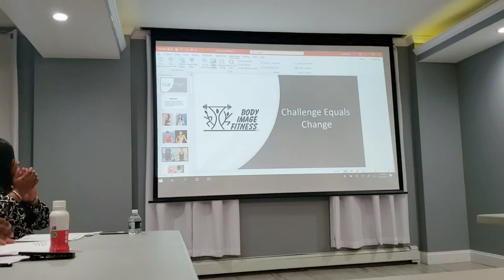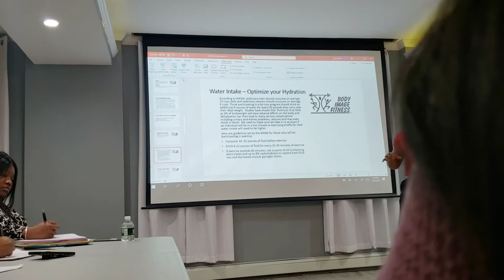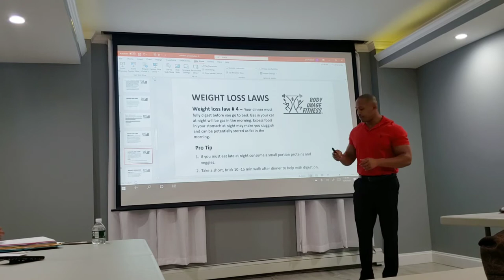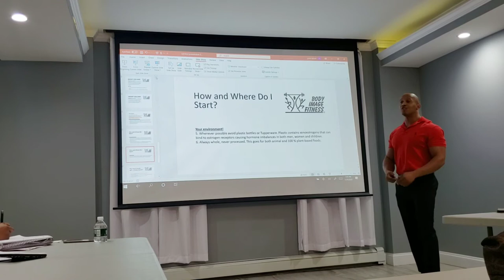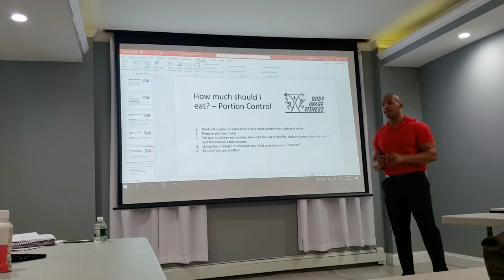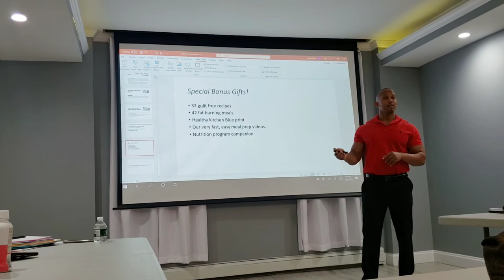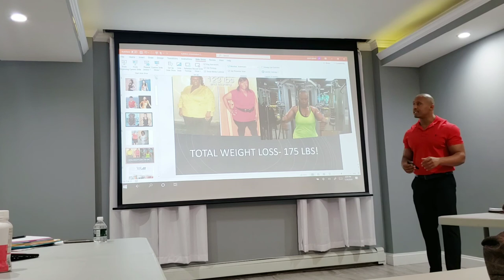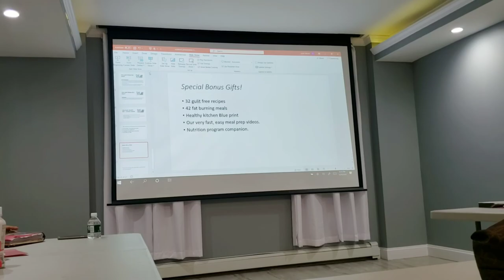Nutrition seminar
A hour long presentation explaining the concepts we use to transform lives